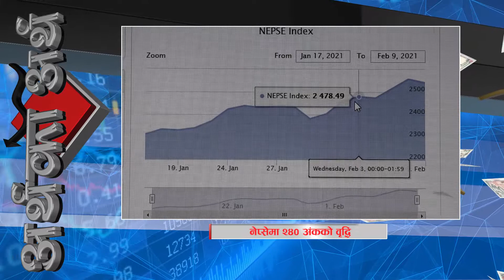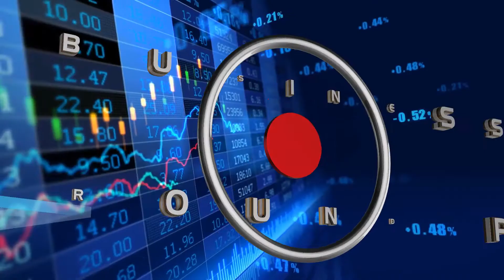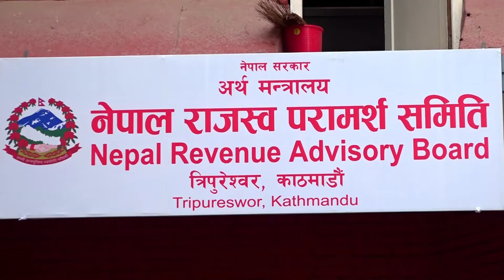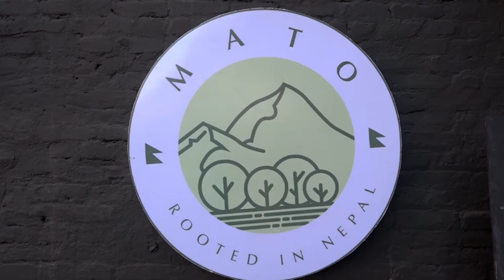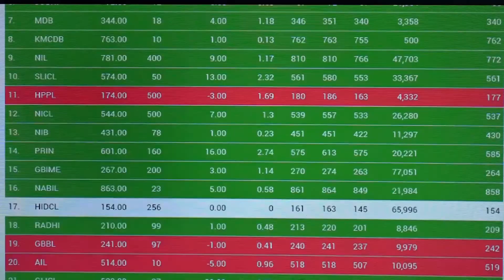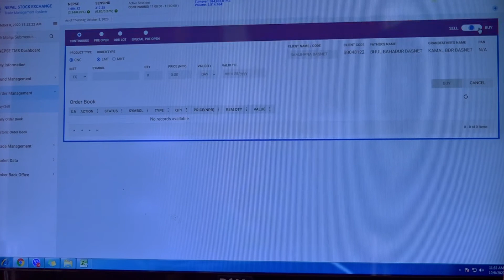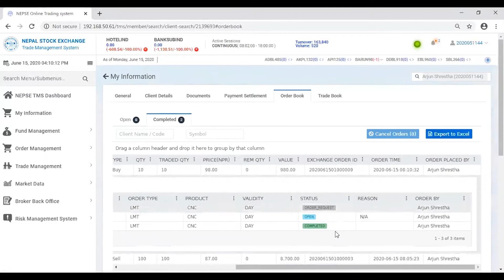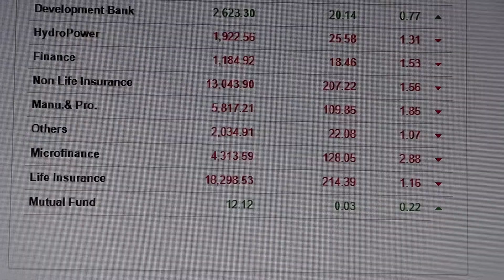ARTHAKOARTHA 20771102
नेपाल टेलिभिजनबाट हरेक साताको आइतबार प्रशारित साप्ताहिक आर्थिक कार्यक्रम अर्थको अर्थ